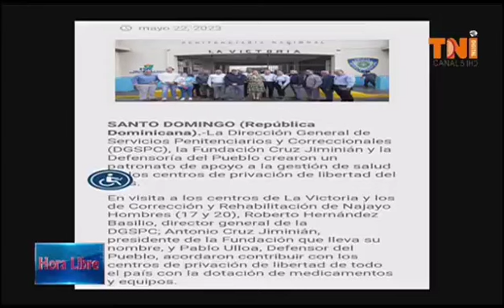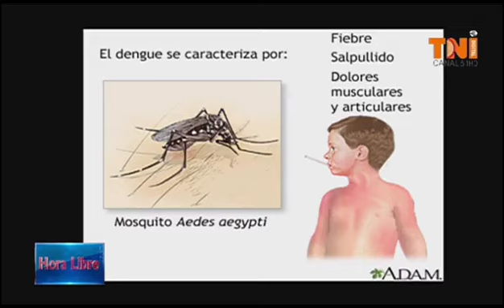La fundacion Cruz Jiminian hace operativo en carcel de la Victoria.....denuncia desaprensivos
La fundacion Cruz Jiminian hace operativo en carcel de la Victoria. denuncia desaprensivos promueven medicamento falso con la cara del Dr. Cruz Jiminian. La Diabetes no se cura. la policía nacional no investiga nada y es uno mismo que tiene que investigar las farmacias y lugares que vendia esos medicamentos falsos porque la policía no tiene detectives. a las madres que lleven sus niños al medico si tienen fiebre y no se pongan a darle te y medicamentos naturales sino confiar en su medico primero